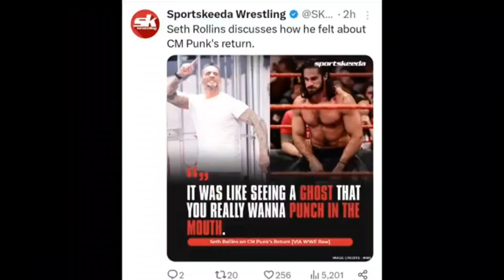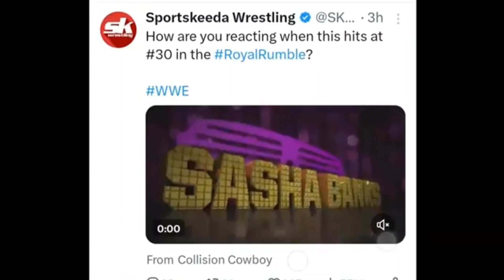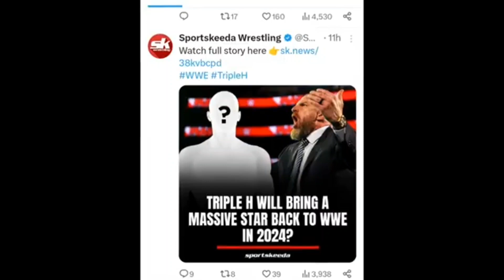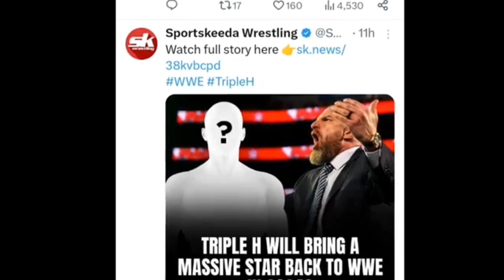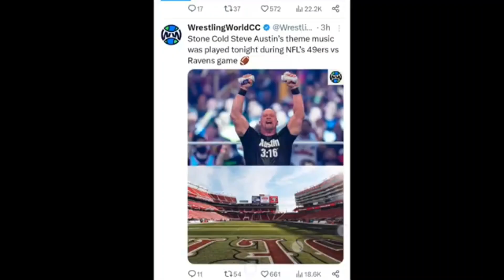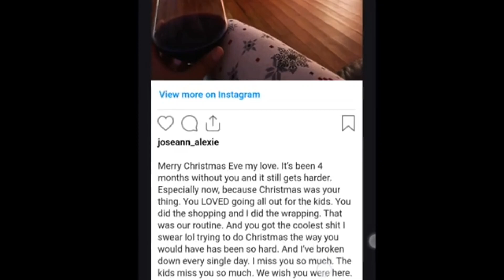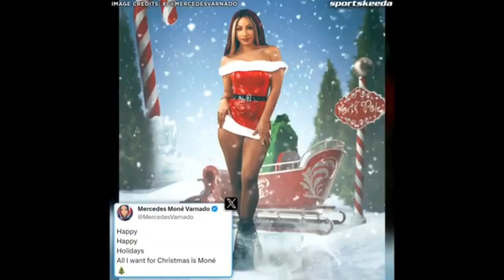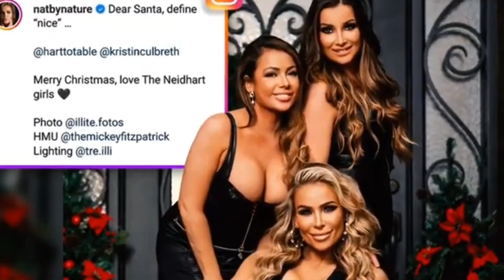The rock comeback old look and Seth Rollins challenge CM punk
Roman Reigns next opponent revealed WrestleMania 40 and rock return date fixed
John Cena motivational status in WWE
Roman Reigns ki phad kar rakh di SmackDown highlights
Randy Orton vs LA knight vs AJ styles challenge SmackDown highlights
Goldberg join AEW | Gunther again challenge Brock Lesnar
Finally John Cena carrier on the line WrestleMania 40| John Cena return WrestleMania 40
Roman Reigns Plan Leaked and CM Punk make huge record in WWE
Brock Lesnar return royal rumble match 2024
finally WWE Wrestlers challenge store cold| what's next for Drew McIntyre in WWE
OMG 😱 Title change Monday night Raw highlights in hindi
R truth join the judgement Monday night Raw highlights
CM Punk winner royal rumble match
Finally Best Wrestler 2023 in WWE universe
Royal Rumble 2005 Biggest mistake in WWE history
New Shield team is back Roman Reigns and solo sikoa story revealed WWE
Liv morgan arrested and Roman Reigns real plan revealed Royal Rumble 2024 in WWE
Brock Lesnar Powerhouse in WWE status
what's next for Randy Orton and Roman Reigns and AJ styles in WWE
Randy Orton and Roman Reigns face to face after 10 years SmackDown highlights today
AJ styles back in WWE SmackDown highlights today episode
OMG😳 Randy Orton challenge Roman Reigns today SmackDown highlights 2023
brown breaker dethrone Roman Reigns
OMG😱 Roman Reigns set world record
OMG😱 Roman Reigns set world record| brown breaker dethrone Roman Reigns
Who's best Wrestler of 2023 in WWE
OMG😱 Drew McIntyre vs Brock Lesnar again in elimination chamber 2024| Triple H is back in WWE
OMG😱 Brock Lesnar daughter coming in WWE| CM Punk sagment set a record
What's next for WWE Seth Rollins and CM Punk and Roman Reigns in WWE universe
कौन से देश में Roman Reigns को सबसे ज्यादा पसंद करते हैं| who's country most favourite Roman Reigns
CM Punk join the judgement day Monday night Raw highlights today
CM punk challenge Seth Rollins Monday night Raw full highlights
Rock dethrone Roman Reigns WrestleMania 40
rock return WrestleMania 40 plan
rock return WrestleMania 40 plan| Rock dethrone Roman Reigns WrestleMania 40
Goldberg is Back, Dolph ziggler return official| Yeet ins back in WWE
OMG😱 Roman Reigns vs CM Punk Champion vs Champion match in WrestleMania 41
OMG😳 The Game started now, what's next for Randy Orton WWE| Poal Heyman, Cody Rhodes, CM Punk, Roman
New team in SmackDown CM Punk and Seth Rollins SmackDown highlights
WWE Royal rumble match live 2024 Date and time in india
Roman Reigns most fearless wrestler in WWE universe
Vince McMahon not part of WWE property| what's next Jay uso WWE Monday night Raw
Vince McMahon not part of WWE property
Roman Reigns complete 3 Years Universal champion wwe | WWE Roman Reigns
WWE Roman Reigns vs Jimmy usos main event highlights
WWE Roman Reigns SmackDown highlights
WWE Jay usos SmackDown highlights
Jimmy usos main event highlights
WWE Roman Reigns vs Sami Zayn main event highlights 2023
Roman Reigns complete 3 Years Universal champion
WWE Roman Reigns vs jey uso main event highlights 2023
what's next Jay uso WWE Monday night Raw
Roman Reigns make tribal chief who's help| Roman Reigns help in WWE
WWE Roman Reigns vs Jimmy usos main event highlights 2023
Roman Reigns make tribal chief who's help
WWE Roman Reigns vs solo sikoa main event highlights 2023
WWE Roman Reigns vs jey uso Brackup highlights 2023
WWE Roman Reigns vs Jimmy usos Brackup highlights 2023
WWE Roman Reigns vs solo sikoa Brackup highlights 2023
WWE Roman Reigns highlights 2023
WWE Jay usos highlights 2023
WWE Jimmy usos highlights 2023
WWE solo sikoa Brackup highlights 2023
WWE highlights News
WWE highlights News Hindi 2023
WWE Brock Lesnar Payback main event
WWE Seth Rollins status highlights
WWE Sami Zayn main event highlights 2023
Roman Reigns vs brown stroman vs Bray Wyatt 2020
Roman Reigns payback highlights 2020
Vince McMahon story highlights
WWE Vince McMahon biography story in hindi full
WWE Vince McMahon biography story in Hindi
WWE Vince McMahon biography story in wwe
WWE Roman Reigns next plan WWE
WWE Jay usos highlights next plan WWE
WWE brown stroman
WWE Brock Lesnar highlights
the Bloodline status highlights
The judgement day highlights
Monday night Raw highlights today episode
Roman Reigns next plan revealed WrestleMania 40
Roman Reigns vs Brock Lesnar
Roman Reigns vs CM Punk
roman reigns
world wrestling entertainmentRandy Orton return